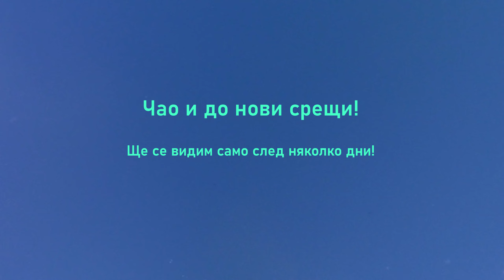Опасен скок от високо / Паднах като дърво , но преодолях страха!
Днешното видео ще е от Синия Вир. Две седмици подред идваме и тази година, за да поскачаме и най-вече за да си преодолея страха. Доста добре се получи като цяло.

В този канал ще намерите интересни клипове свързани с  тренировки и мотивация!
Целта на канала е да покажа интересни тренировки и методики. Разходки до различни места, както и личностно развитие. Разбира се, не на последно място - доста адреналин!
Надявам се да Ви харесват! Ще се радвам ако споделите мнения и идеи във видеата!
Последвайте ме в социалните мрежи:
Главна камера: Dji Osmo Action